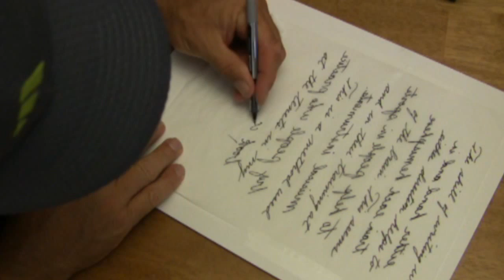Whole Brain Guitar-Ambidextrous Writing by Michael J Lavery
This video clip displays the ability of Michael J. Lavery to write in an ambidextrous manner. He has trained himself to become very ambidextrous at fine and gross motor skills. He writes about his theories in the book Whole Brain Power. Here he demonstrates being able to write with proficiency with either hand and also in a mirror image format. It is this type of training that has enabled him to become highly ambidextrous at the sports of tennis and golf.  It also has helped tremendously in improving his guitar playing.  He has some of the most radical hand to eye coordination in the world.  He has the abiltiy to bounce a golf ball off the round end of a ball peen hammer hundreds of times in a row without a miss. His ambidextrous training methods are beginning to infiltrate the music and sports world.  Watch the other videos on wholebrainplanet.